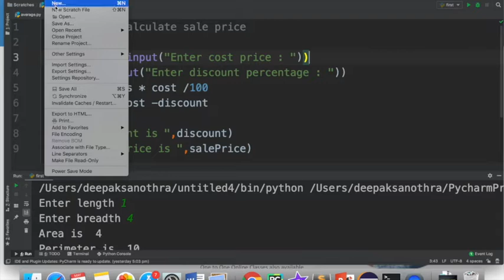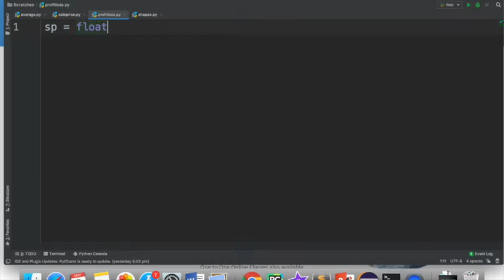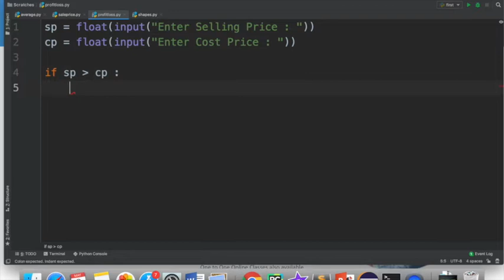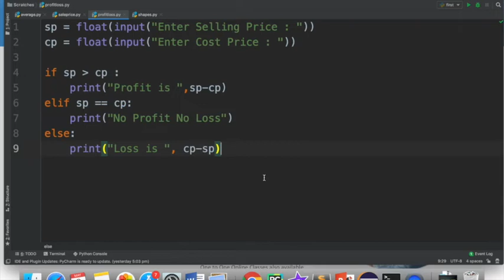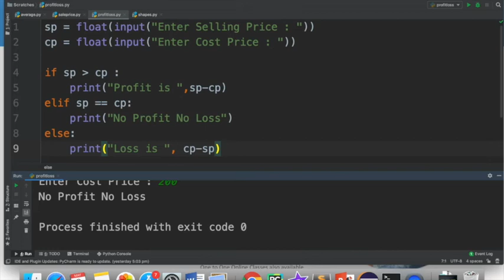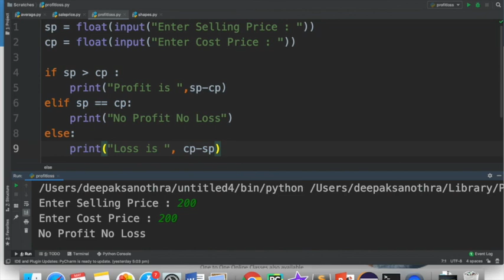Python Programs| To Calculate Profit or Loss for given Selling and Cost Price